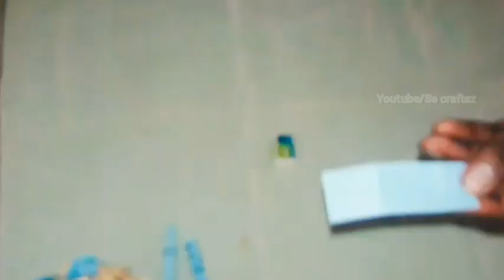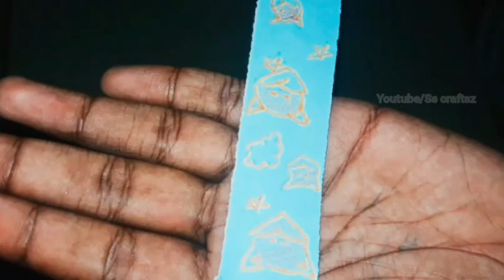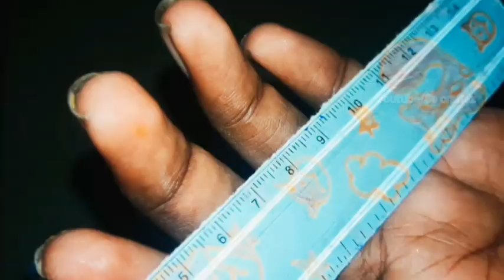DIY Homemade Cute stationary set in malayalam | Back to school | Homemade stationary kit malayalam🥳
DIY Homemade Cute stationary set in malayalam | Back to school crafts | Homemade stationary items in malayalam

This video is about making "Diy homemade cute stationary set a home in malayalam"

Homemade stationary kit
Homemade stationary set
Homemade stationary kit at home
Homemade stationary set at home
Back to school crafts

homemade school supplies
homemade school supplies with paper homemade school supplies easy
homemade school supplies set
diy homemade school supplies
100 homemade school supplies homemade back to school supplies school supplies, school supplies diy
school supplies hacks, school supplies diy easy, school supplies craft, school supplies with paper

100 Homemade Stationary in One Video diy Homemade Stationary making record
100 Homemade Stationary in One Video
How to make Cute pink stationary set, How to make Cute Unicorn Stationary Set
How to make Cute pink stationary set
how to make cute exam stationary set, diy homemamde exam stationary set without hot glue gun